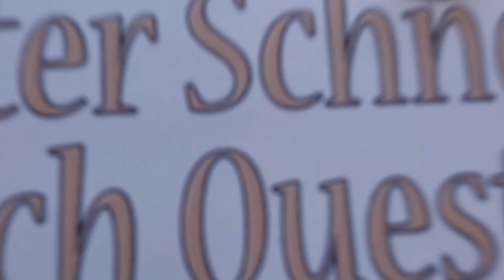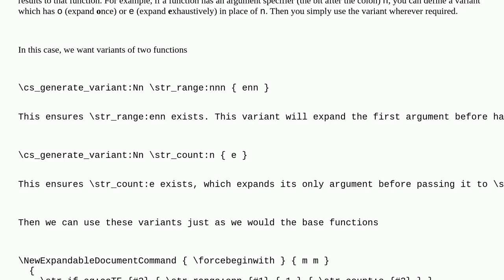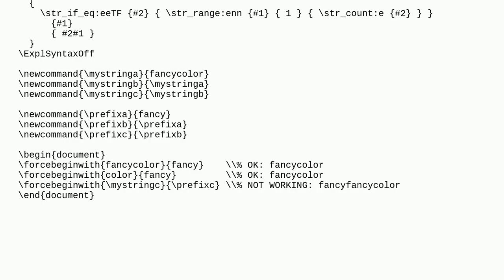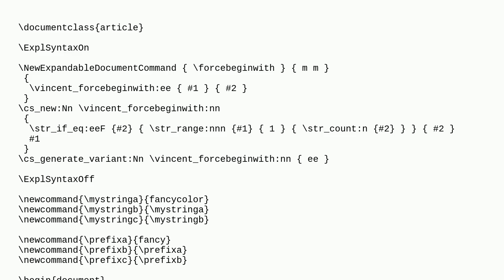Tex: Problem with a command that prefixes words only if needed when the arguments are provided th...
Problem with a command that prefixes words only if needed when the arguments are provided through macros

A special thanks goes out to the community

  strings programming expansion macros expl3